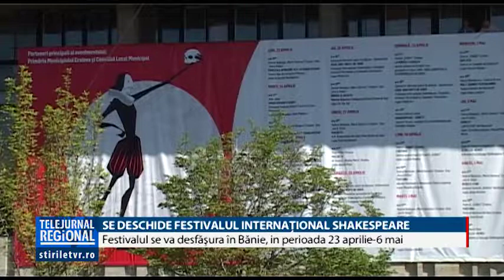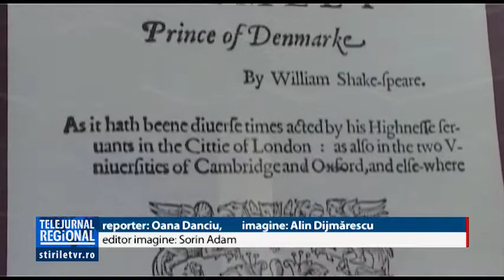SE DESCHIDE FESTIVALUL INTERNAȚIONAL SHAKESPEARE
Astăzi are loc în Bănie deschiderea oficială a celei de-a XI-a ediţii a Festivalului Internaţional Shakesperare, unul dintre cele mai importante manifestări la nivel mondial dedicate marelui dramaturg. Deschiderea oficială a evenimentului va avea loc în foaierul Teatrului Naţional ,,Marin Sorescu,, şi va fi transmisă în direct de TVR Craiova, în câteva minute,  de la ora 18.30. Pe toată perioada festivalului în cadrul jurnalelor de pe TVR Craiova si TVR 3 va fi prezentată o agendă zilnică a festivalului ce va cuprinde informaţii, reportaje şi interviuri.